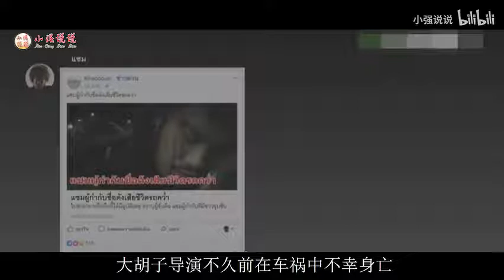泰国恐怖片经典续作《鬼三惊》第三部 分段式恐怖片